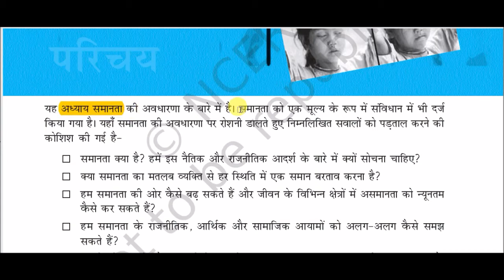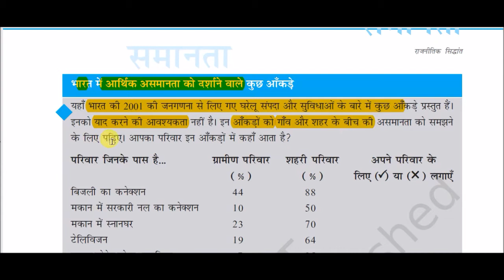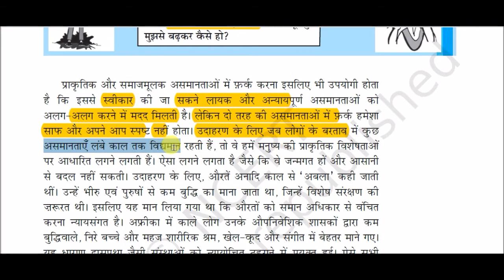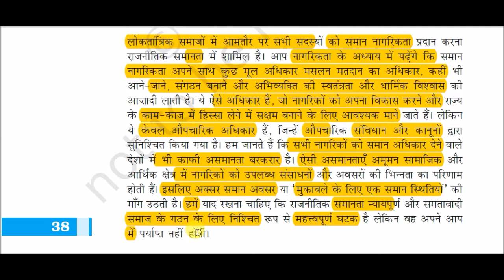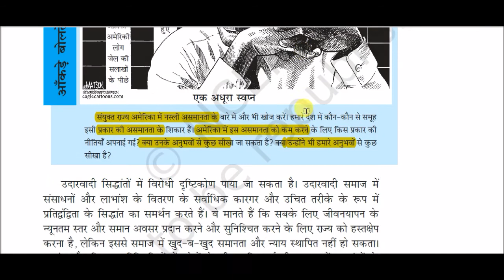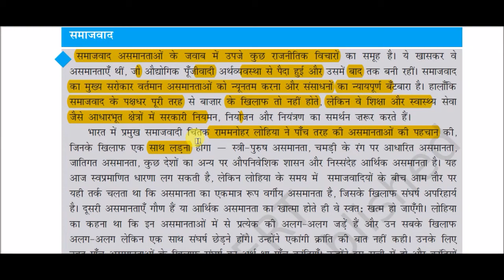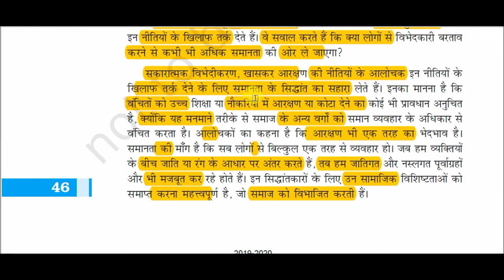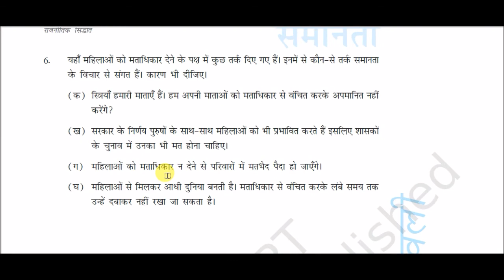NCERT Book XI (Political Science) || राजनीतिक सिद्धांत -: समानता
Equality for All Competitive Exams like SSC, Railway, IB, Bank, UPSC, BPSC, MPSC, PCS, etc.